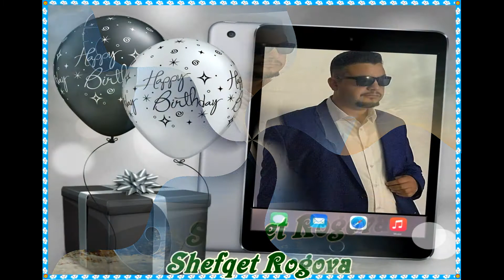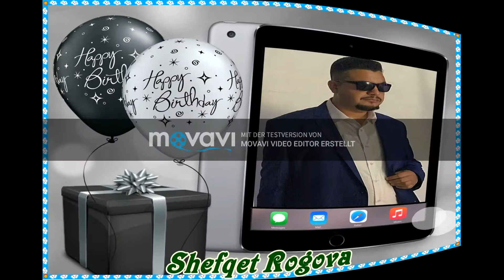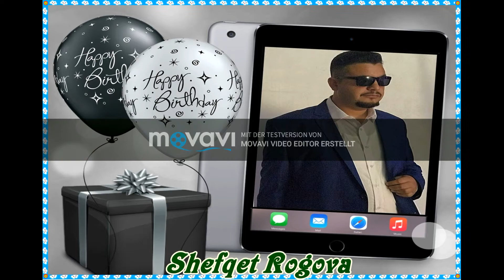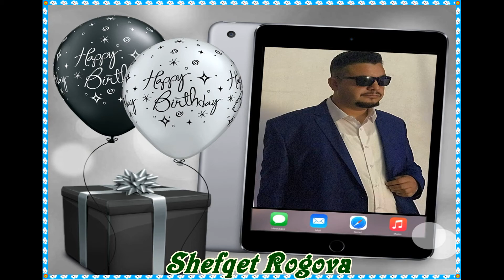Shefqet Rugova 2021 Tallva Per Dani E Vogel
Shum Urime Per Ditlindje I Dashur Nip, Te Uroj Nga Zemra Cdo Te Mir Sepse Ti Meriton Te Gjitha Mirat E Ksaj Bote Je Njeriu Ma I Mir ,Me I Dashur Me I Sinqert Ne Bote.Nuk Mjaftojn Fjalt Ate Cka Zemra Ma Do Per Ty Nipi Jem
🎂🎂SHUM URIME PER TY 🎂🎂
Te Dua Shum Nipi Jem Edhe Pse Stkam Ngat Do Te Mbetesh Gjithmon Ne Zemraa Tonaa Urime 5 Vjetorii Lindjes Ramadani Vogel Tdon Babgjyshi Shum Te Uroj Te Gjithat Mirat E Ksaj Bote Fat Shendet Dhe Lumturij Ne Jeten Tone Nipi jem 🎂❤️